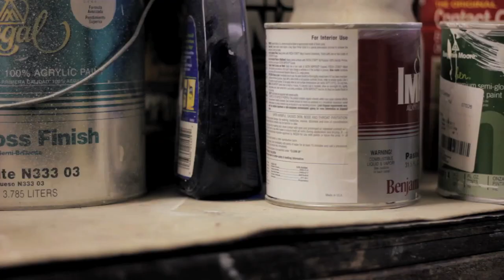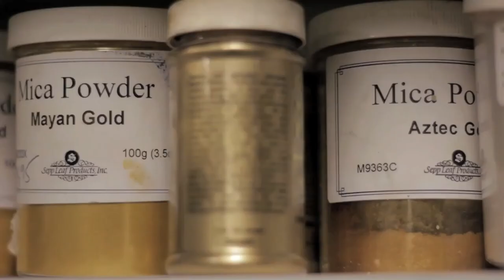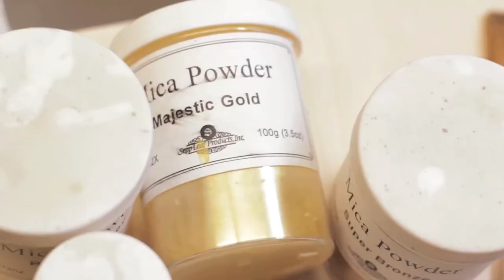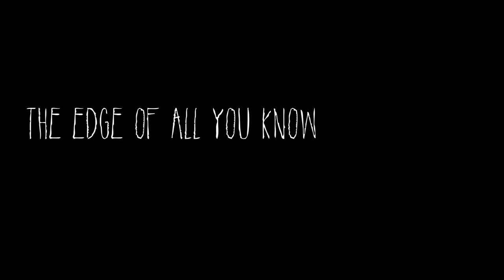The Edge of All You Know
Cristina Rutkowski is a young artist out of New Jersey. In this piece, she talks about eternal perspective, the risks of creating art and her relationship with the known and unknowable cosmos.

music BON IVER, BROKE FOR FREE, IRON AND WINE

shot on Canon 60D and iPhone 4s